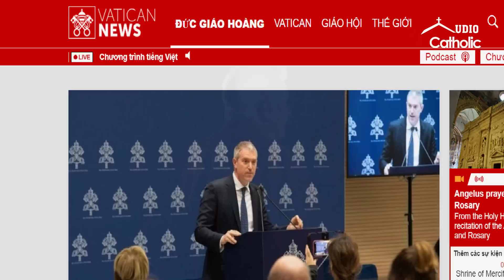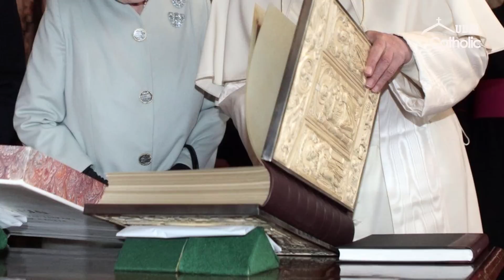Lời cuối cùng của Đức Giáo Hoàng Benedict XVI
Đức Thánh Cha Benedict nói thì thầm, nhưng theo một cách dễ nhận biết và rõ ràng, Ngài nói bằng tiếng Ý: “Signore, Ti amo!” (Lạy Chúa, con yêu mến Ngài!). Lúc đó tôi không có ở đó, nhưng người y tá nói với tôi chỉ ngay sau một chút. Đó là những lời cuối cùng của Ngài, những lời có thể hiểu được, bởi vì sau đó Ngài không thể tự diễn tả được nữa.